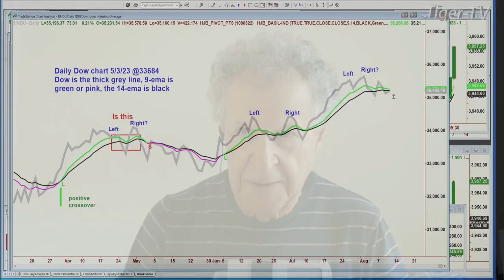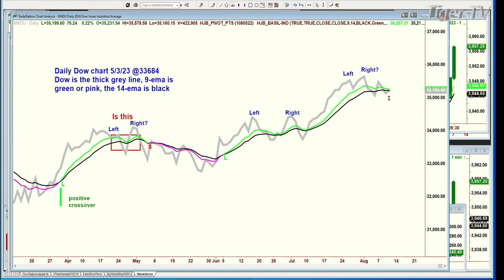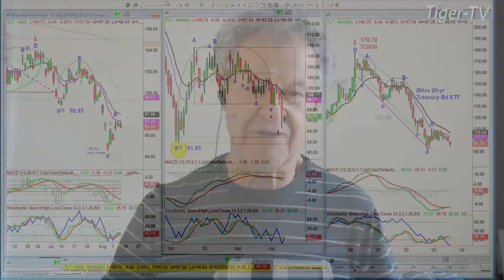August 10th 1PM ET Market Update on TFNN - 2023